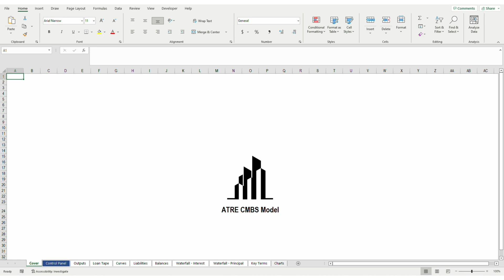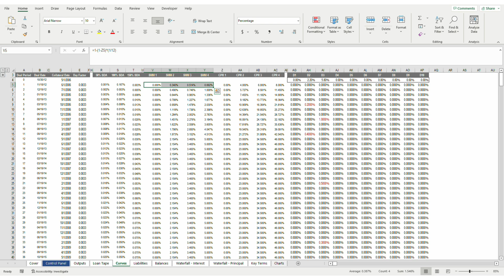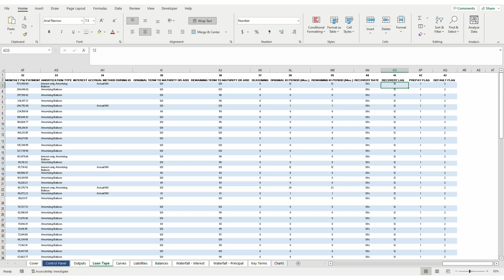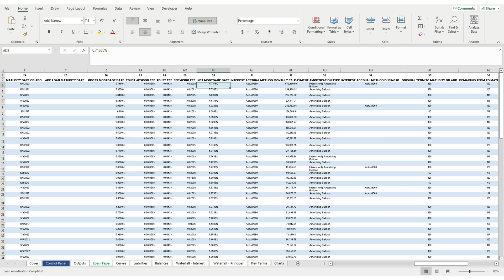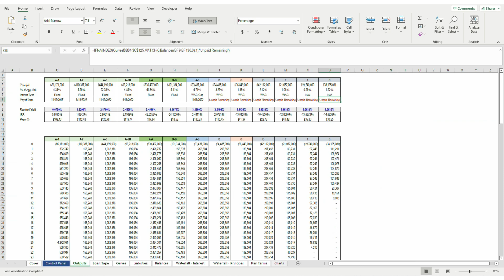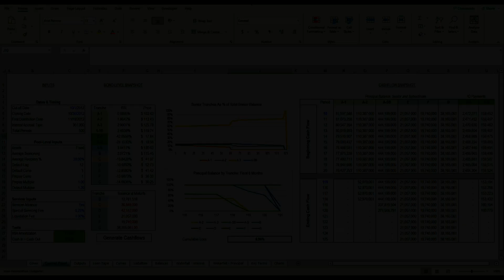Reverse-Engineering Wells Fargo CMBS (Part I)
The first video on my CMBS model, which I built based off a Wells Fargo prospectus. In this video, I walk through the fundamentals of the model, touching on inputs, how the model calculates prepayments and defaults, and the sequential and pro-rata cashflow distribution for the deal's senior tranches.

ATRE is a living portfolio and passion project by a young real estate professional. The channel's focus is on real estate financial modeling and financial theory.